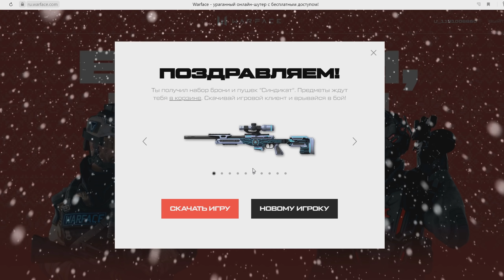ПРИТВОРИЛИСЬ НУБАМИ в ВАРФЕЙС, А ПОТОМ ВЖАРИЛИ [Warface]